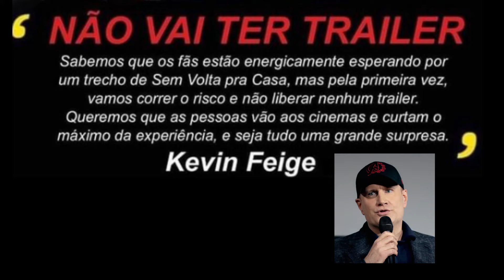HOMEM ARANHA 3 - No Way Home [Quem vai estar no filme?]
Homem Aranha 3 - No Way Home [Sem volta pra Casa] está muito próximo de estrear mas muitas perguntas ainda pairam no ar: Quem vai estar no filme? E o mais importante: CADE O TRAILER?
Tudo que sabemos até agora sobre o terceiro filme do cabeça de teia no Universo Cinematográfico da Marvel